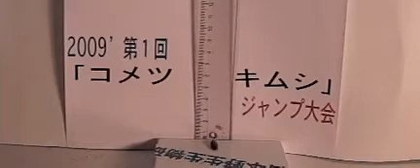Click beetle Junmp tournament vol2